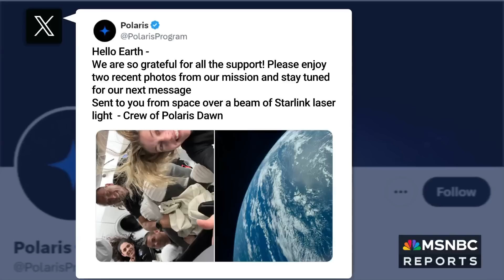Out of this world! Polaris Dawn crew performs first all-civilian spacewalk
Two crew members on the Polaris Dawn successfully completed the first all-civilian spacewalk. NBC News' Tom Costello breaks down more of the details into the mission and former NASA astronaut Mike Massimino joins Chris Jansing to share his experience in space, saying he felt like he was "looking into heaven".